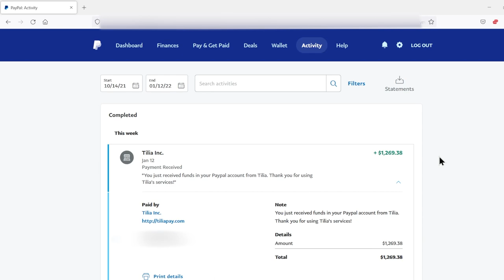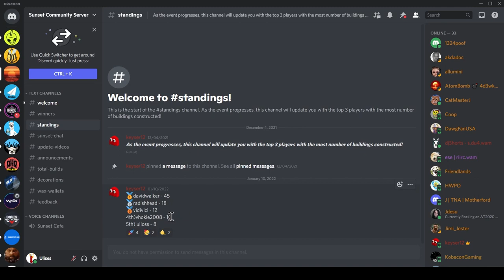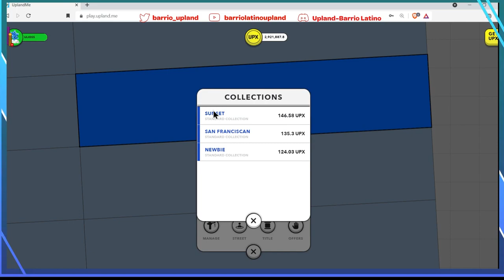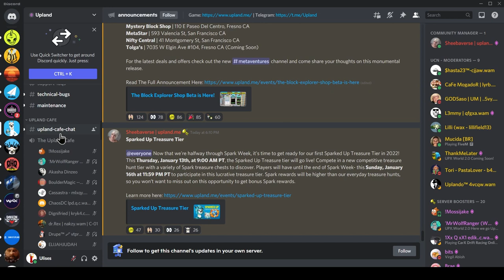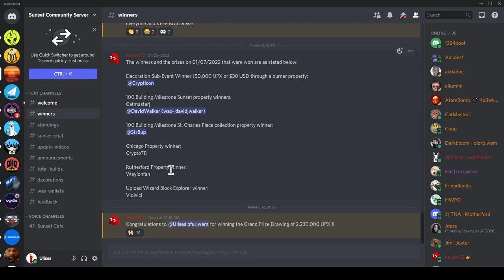Gane 2.2 millones de UPX en un evento de Upland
Familia, aun no lo puedo creer, gane 2.2 millones de UPX en un evento donde cualquier jugador podía participar. Muy importante saber que eventos hay en el juego para tener la oportunidad de ganar algo. Muchas veces lo único que tenemos que hacer es invertir nuestro tiempo. Voy a tener que hacer un sorteo para compartir este momento con ustedes.

Estoy regalando un NFT de mi Explorador a los primeros 1,000 miembros del canal.
A continuación está el link para el para el NFT de mi explorador.

Aquí les dejo el link que encontró Urban para empezar con 6000 UPX.
Este link solo sirve para el mes de enero.